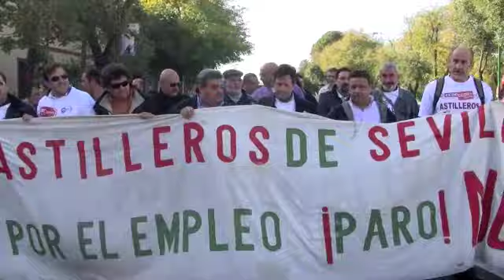Trabajadores de astilleros retoman las protestas 10 / 11 / 2010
Trabajadores de astilleros retoman las protestas ante la falta de concreción sobre su futuro.